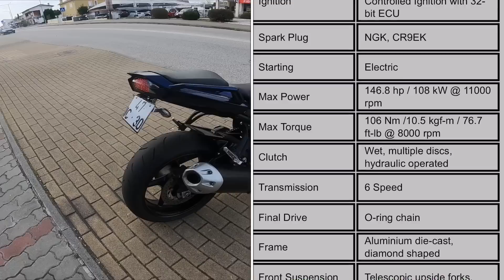Yamaha FZ1 S2 Fazer - review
Cortesia da FMmotos em Poiares, um pequeno teste á Yamaha FZ1 de 2009, um foguete com 150cv e com um aspecto fantástico ✌️